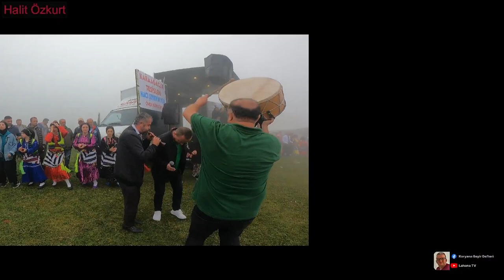Trabzon Beypınarı Yaylası - Horon ve Yöresel Türküler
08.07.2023 Trabzon Beypınarı Yayla şenliklerinde çekilmiştir. Önce Davul Zurna ile horon, devamında Onur Demir den yöresel türküler. İyi seyirler.